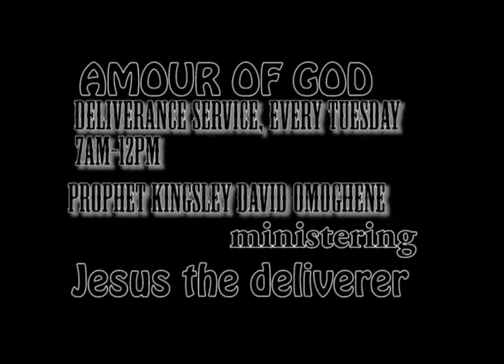How a woman was set free from the power of Marine Spirit ,